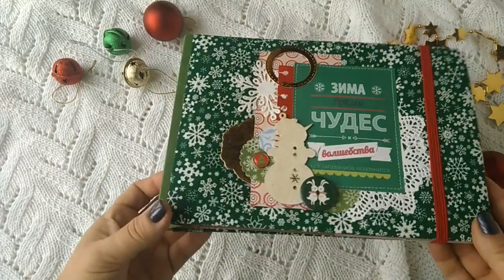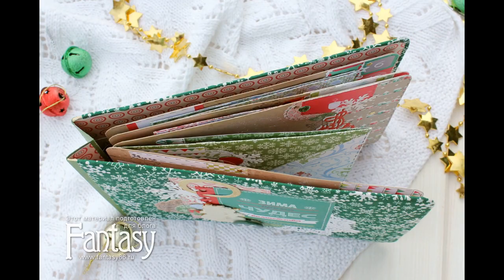dies_Fantasy Скрапбукинг Новогодний альбом Веселые снеговики своими руками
Обзор новогоднего альбома ручной работы от дизайнера Fantasy Алины Баженовой